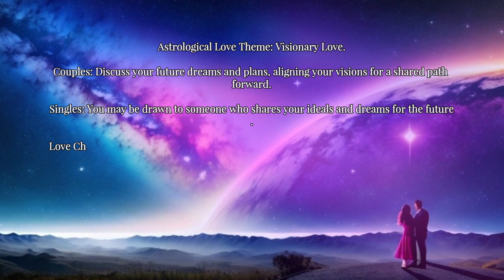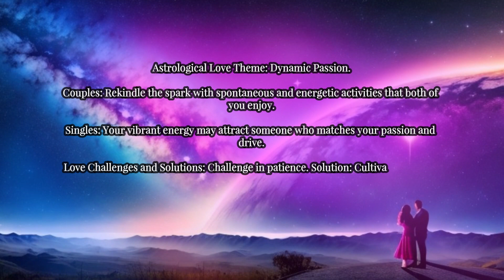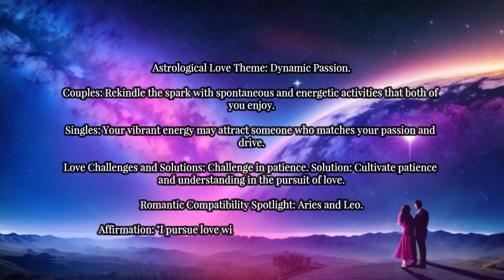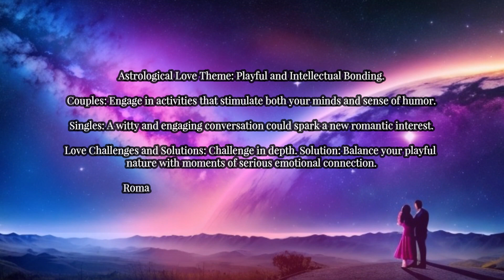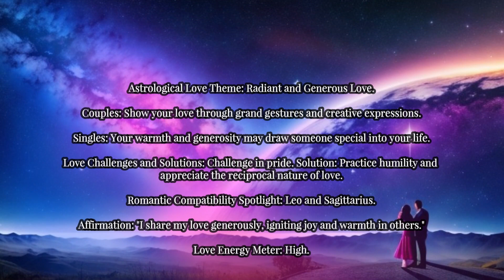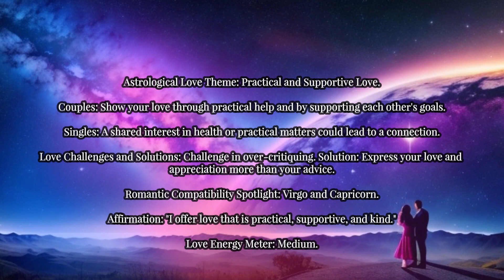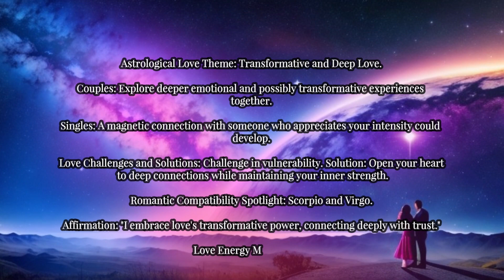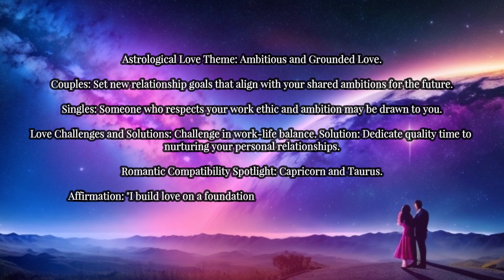March Love Guide: Stars & Hearts Align! 💘✨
March into love with our latest horoscope insights! From Aquarius' visionary connections to Capricorn's grounded bonds, find out what this week has in store. Whether you're weaving through the complexities of a relationship or sparking new romantic interests, our guide is here to light the way. Click now to unveil the cosmic keys to your heart's desires this week! 🌌❤️